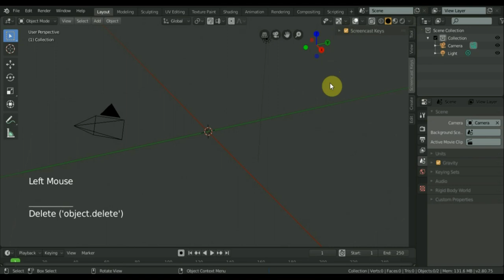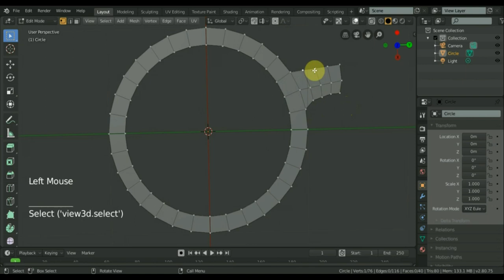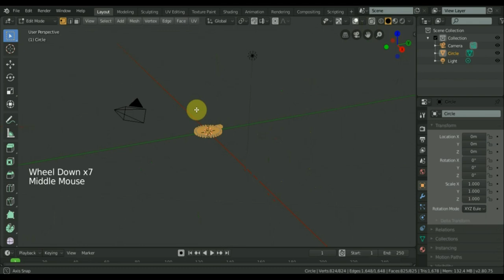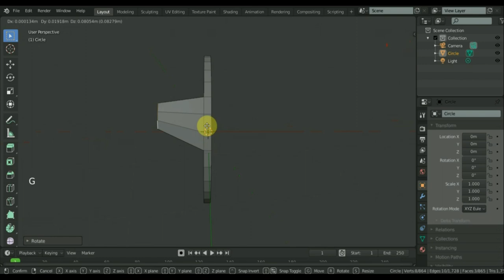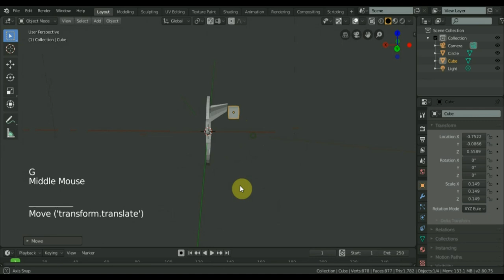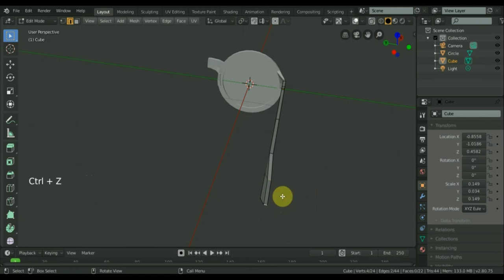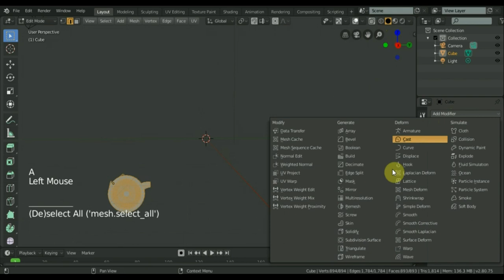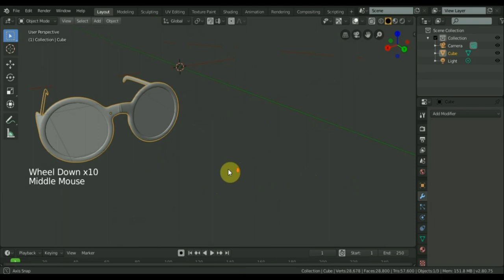BLENDER 2.8 как сделать простые очки